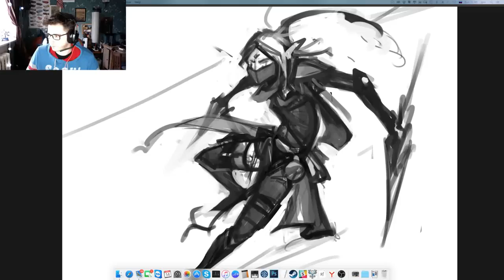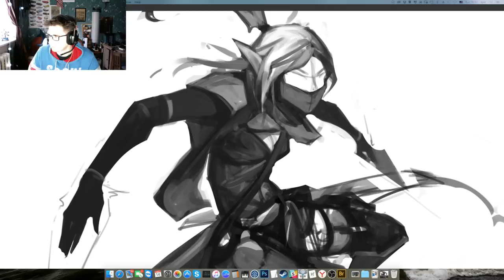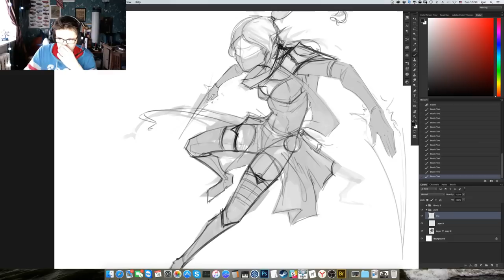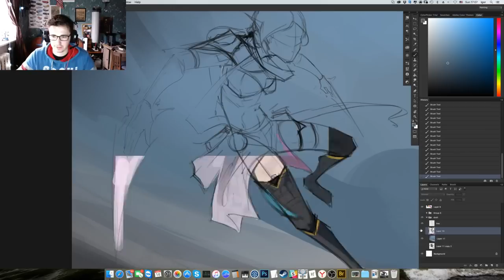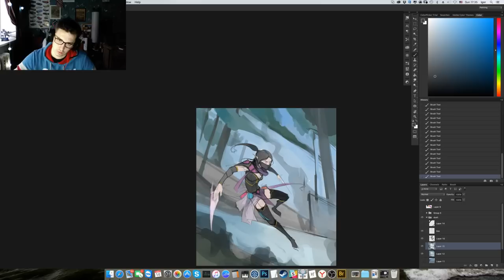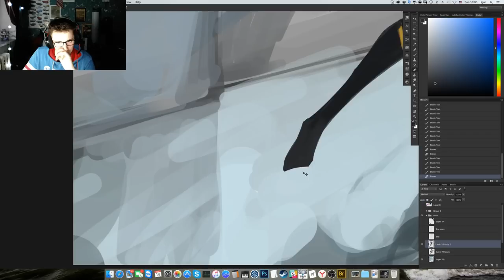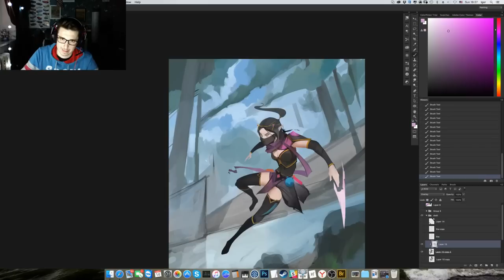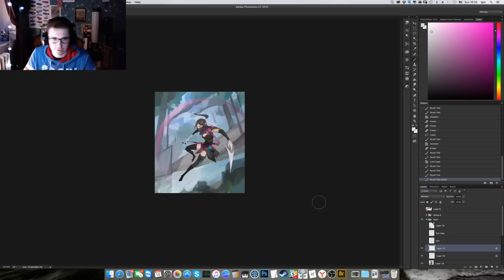Templar Assassin Art Sream vol1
Check my other works